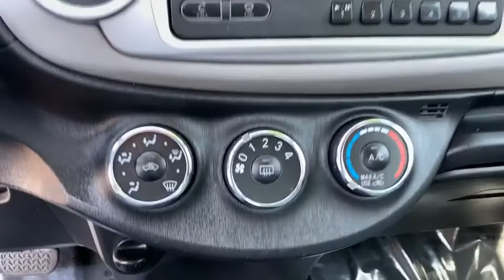2012 Toyota Yaris Pasadena, Arcadia, Monrovia, Los Angeles, Alhambra, CA T20243A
Red Used 2012 Toyota Yaris available in Pasadena, California at Toyota Pasadena. Servicing the Arcadia, Monrovia, Los Angeles, Alhambra, CA area.

Toyota Pasadena
3600 E. Foothill Boulevard

IIHS Top Safety Pick. Scores 35 Highway MPG and 30 City MPG! This Toyota Yaris delivers a Gas I4 1.5L/91 engine powering this Automatic transmission. Whiplash-lessening front seats, Vehicle stability control (VSC), UV protection green tint front side & rear glass.* This Toyota Yaris Features the Following Options *Trunk lamp, Traction control, Torsion beam rear suspension, Tire pressure monitor system, Smart stop technology, Side-impact door beams, Roof-mounted antenna, Remote keyless entry w/(2) key fobs, Remote fuel door release, Rear window wiper.* This Toyota Yaris is a Superstar! *IIHS Top Safety Pick, KBB.com Best Resale Value Awards.* The Experts' Verdict...*As reported by KBB.com: If you're looking for small, economical car that is fun to drive, affordable on just about any budget, and is backed by one of the most respected car manufacturers in the world, the 2012 Toyota Yaris hatchback is for you.* Visit Us Today *A short visit to Toyota Pasadena located at 3600 E. Foothill Blvd, Pasadena, CA 91107 can get you a reliable Yaris today!